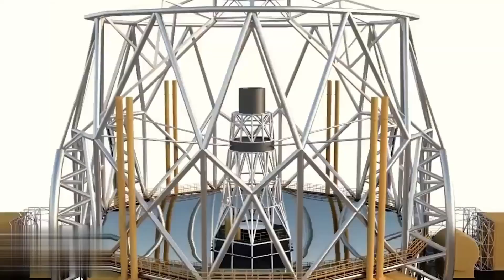Chile is Constructing World’s Largest $2 BILLION Mega Telescope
Building the largest mega telescope in the world, a $2 billion project, is what Chile is starting. This large-scale astronomical project is a symbol of Chile's dedication to furthering scientific discovery and innovation. The installation of the telescope represents a major turning point in the development of Chile's astronomy infrastructure and is expected to transform stargazing capabilities. Chile is establishing itself as a world leader in astronomy with state-of-the-art equipment and significant investment, promising ground-breaking discoveries and previously unheard-of insights into the cosmos.